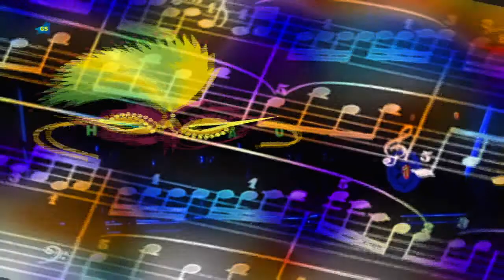MGV Kolping Karneval Wickede Ruhr 2009 start mit den "funny sticks"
MGV Kolping Wickede den 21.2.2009 Ausschnitt von Günter Schrodt mit den Wickeder "Funny sticks"